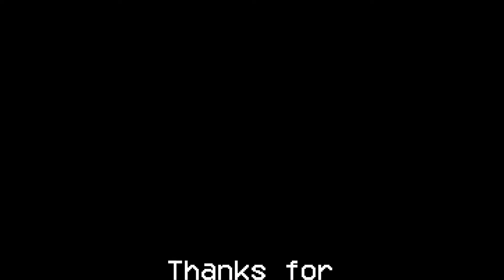Headingley Highlights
Here it is, the vid you've all been waiting for - like the salivating dogs that you are!

Choice cuts #1 from the tournament matches in Leeds

A huge thanks to Barney and Kai, without them 90% of this footage wouldn't have happened - also there'd be no scene.

, and why not too?

Another special thanks to James, Jadyn, Oli, & Dan for the help.

And to the Fenton, ur beers r nice.

When will PA return?

One Track Lover - Matt Berry
Still Dawn - Resident Evil OST (Capcom)